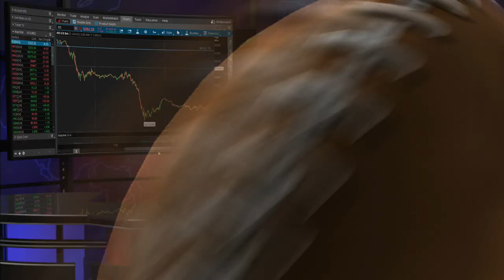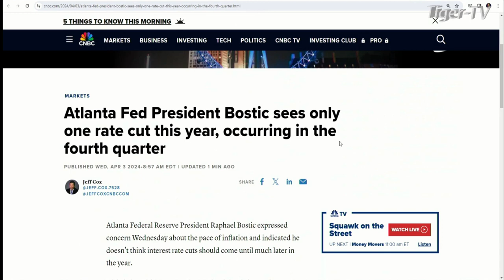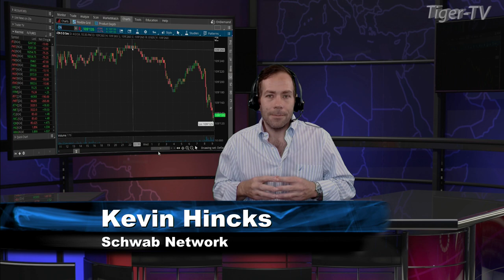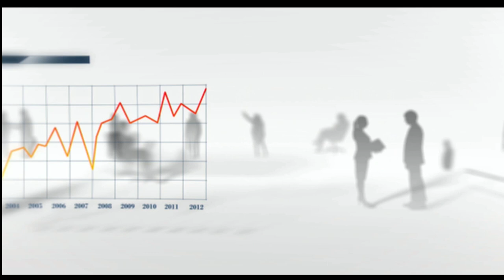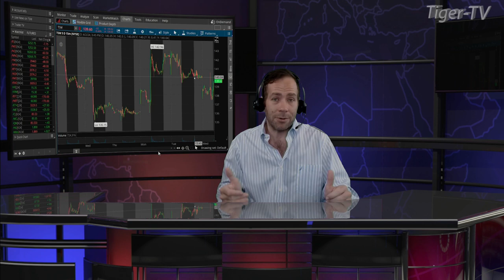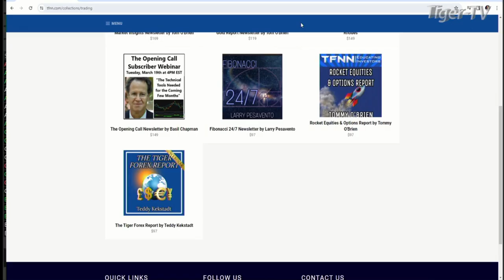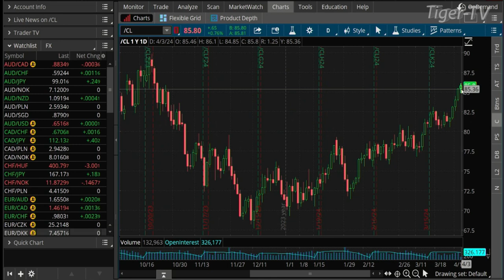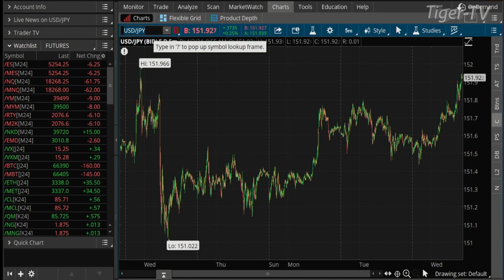April 3rd, The Morning Market Kickoff on TFNN - 2024